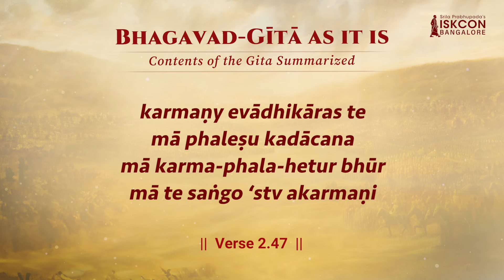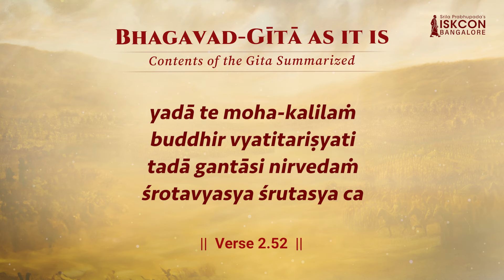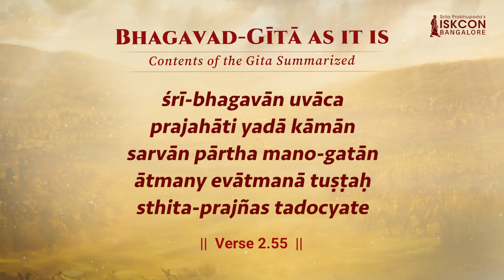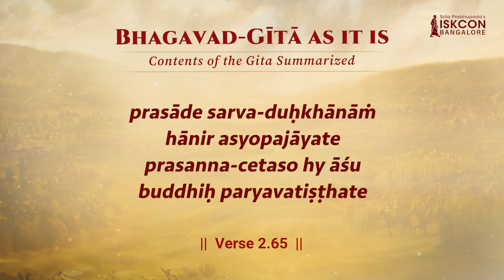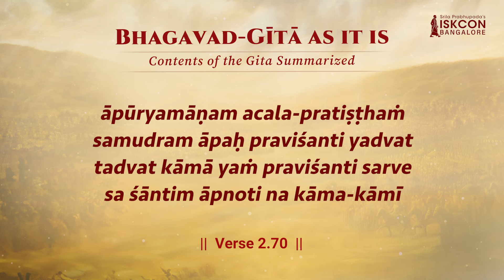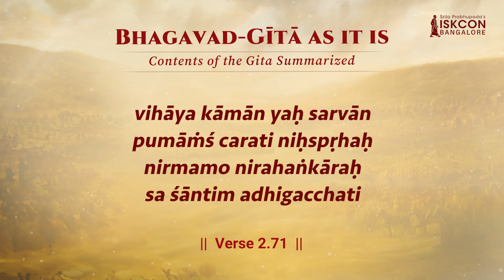Srimad Bhagavad-gita - Chapter 2, Part-2 Recitation | HH Stoka Krishna Swami | ISKCON Bangalore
ISKCON Bangalore presents the recitation of sacred verses from the second chapter of the Bhagavad-gita.

In this chapter, Arjuna admits his confusion regarding his duty and surrenders to Lord Krishna to guide him. Krishna reveals the knowledge of the soul to dispel Arjuna's grief and ignorance and gives a succinct summary of what is to follow.

Partake in this opportunity to engage with and recite these timeless verses from the Bhagavad-gita. This practice will directly connect you with Lord Sri Krishna, bringing auspiciousness, peace and happiness into your life and fostering spiritual growth.

Join us in this devotional endeavour, and let the recitation of Bhagavad-gita verses illuminate your path.

Watch the video and share this invaluable resource with others for their benefit.